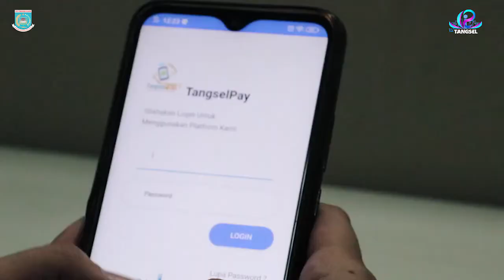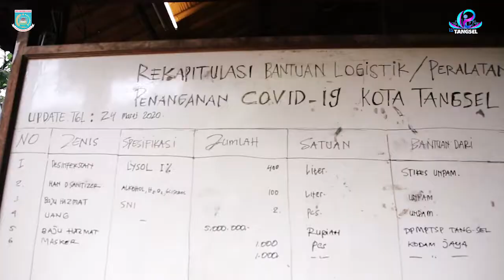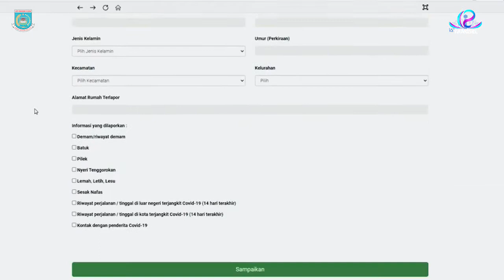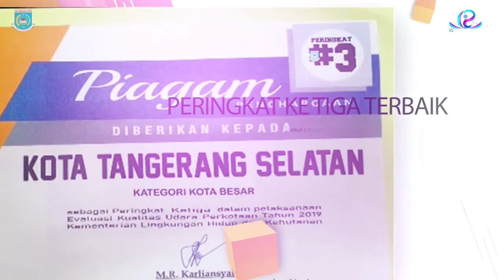Apa Saja Prestasi dan Pencapaian Kota Tangerang Selatan (Tangsel) di Tahun 2020?